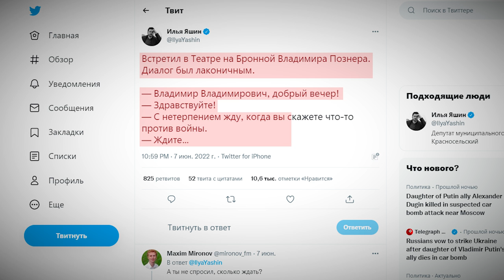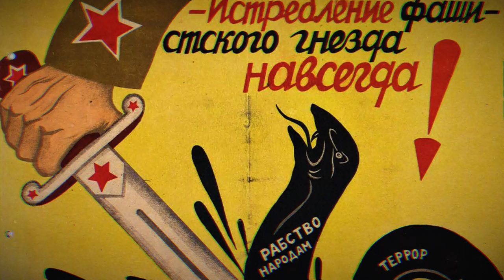Пропагандист всех режимов. История Владимира Познера, советского и российского тележурналиста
Всей правды о Владимире Владимировиче Познере никогда не узнать. Но можно сопоставить некоторые увлекательные факты его биографии, которые помогут ответить на вопрос: «Почему Познер до сих пор не сказал ни слова о войне в Украине?»

А его молчание, кстати, более чем красноречиво. Об этом — в новой серии из цикла Ольги Романовой «Судьба пропагандиста».